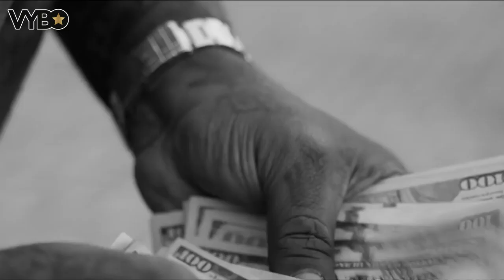Rick Ross - Boss Mindset | SUCCESS VIBES (Motivational Music)